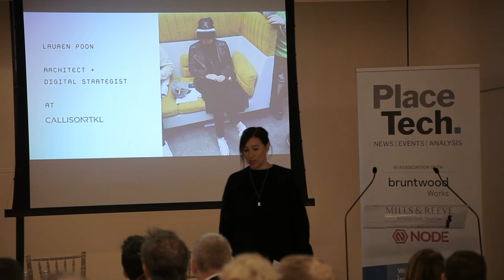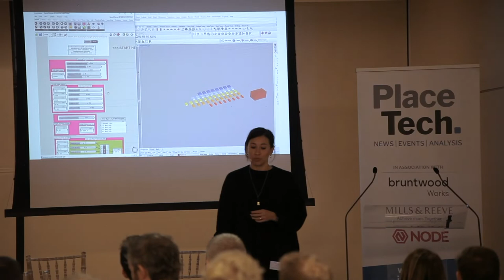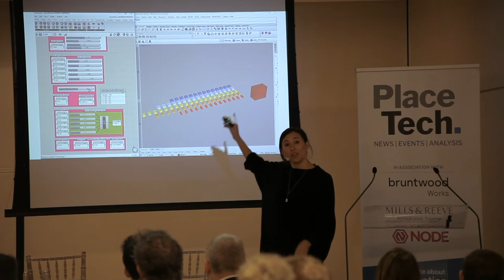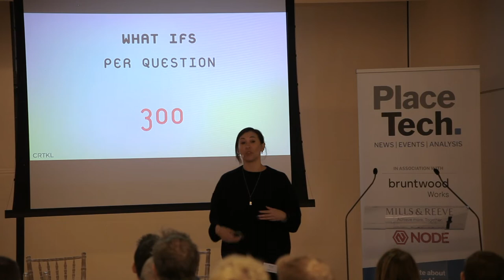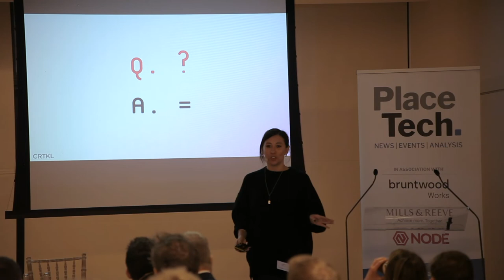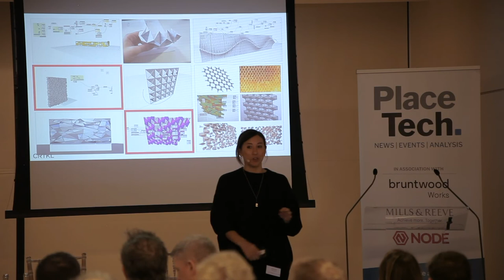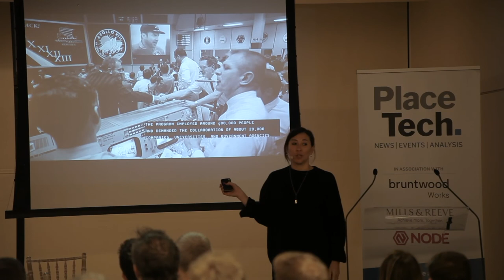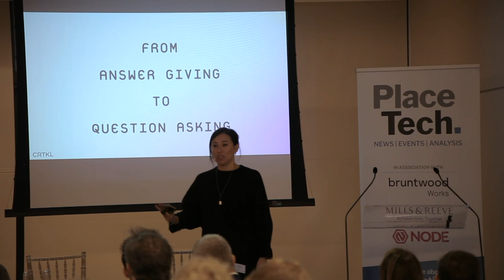Trend Talk Dublin: Lauren Poon, CallisonRTKL